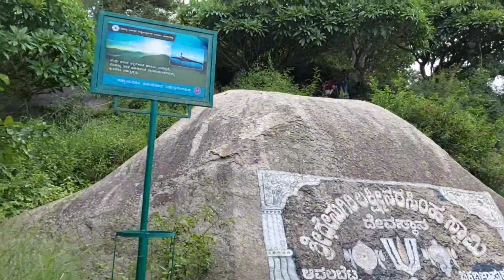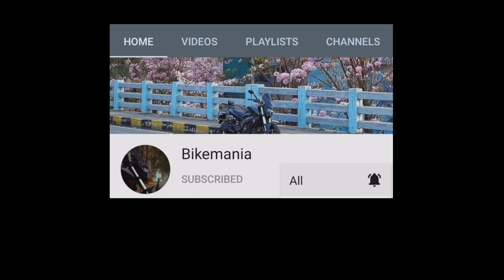Avalabetta Hill Top Bangalore | Trek to Avalabetta Hill | Weekend Gateway from Bangalore | VG7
Avalabetta Hills is one of the best places to visit near Bangalore within 100 kms.

It's famous among trekkers as well as pilgrims.
It's a go to Trek for beginners and one can also visit with a family for a one day trip from Bangalore.

You can also check my Instagram account for all the amazing Travel Snaps 😊